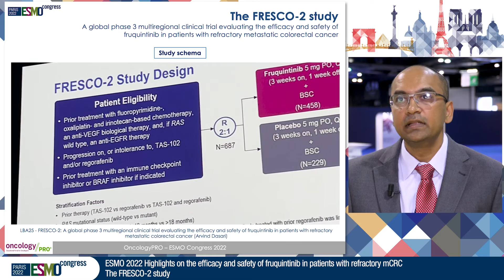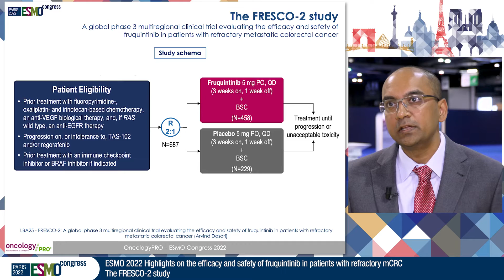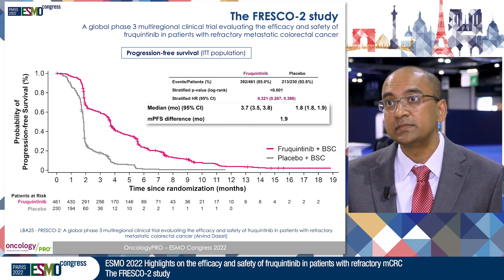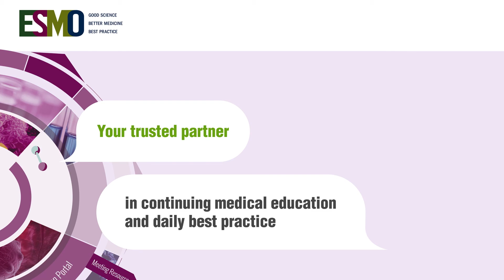ESMO22 Highlights on the efficacy and safety of fruquintinib in refractory mCRC: The FRESCO-2 study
LBA25 - FRESCO-2: A global phase 3 multiregional clinical trial (MRCT) evaluating the efficacy and safety of fruquintinib in patients with refractory metastatic colorectal cancer
Presented by Arvind Dasari